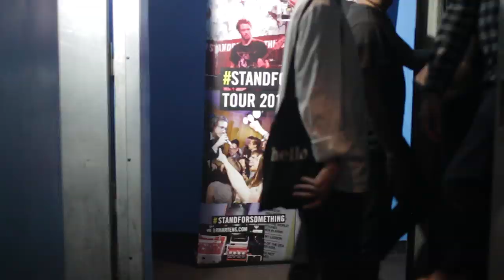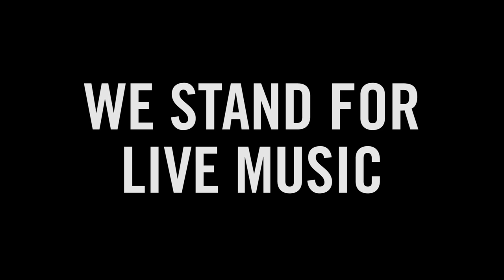PULLED APART BY HORSES PERFORM 'MEDIUM RARE' LIVE // DR. MARTENS EUROPEAN STANDFORSOMETHING TOUR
Watch Pulled Apart By Horses play 'Medium Rare' live as part of the Dr. Martens European STANDFORSOMETHING Tour.

5 Cities. 5 Countries. 5000km Travelled.